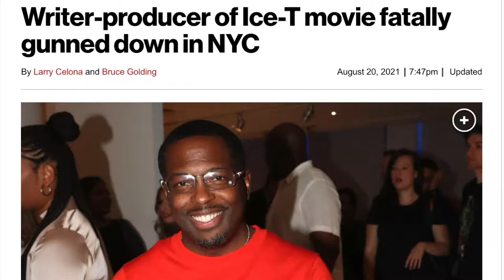NYC Public Advocate Jumaane Williams Speaks On The Death Of Taheim Bryan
The councilman addresses the gun violence in the Empire State.